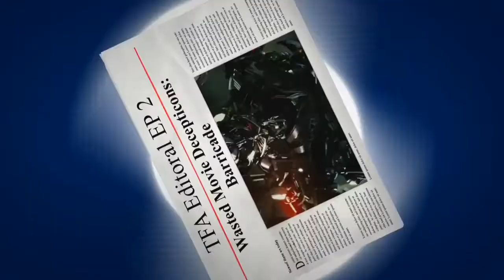TFA Editorial Ep 2: Wasted Movie Decepticons: Barricade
sorry for weird pronounciations of Adaptation, Recon and Design. i am literally tongue tied and it makes it difficult to talk fluently when recording audio. please enjoy! :)